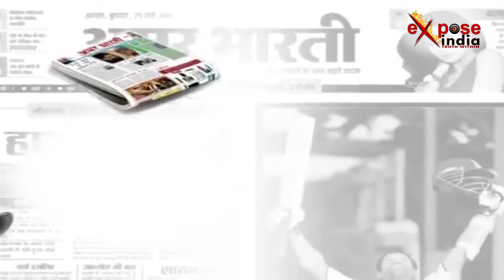एसपी अध्यक्ष अखिलेश यादव पहुंचे कानपुर, दी शहीद को श्रद्धांजलि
समाजवादी पार्टी के अध्यक्ष और उत्तर प्रदेश के पूर्व मुख्यमंत्री अखिलेश यादव शनिवार को कानपुर पहुंचे। अखिलेश शहीद कैप्टन आयुष यादव के घर पहुंचे। आपको बता दें कि हाल ही में जम्मू-कश्मीर के कुपवाड़ा में सैन्य शिविर पर हुए हमले में कैप्टन आयुष शहीद हो गए थे। कैप्यन आयुष का पार्थिव शरीर उनके आवास पर लाया गया। इस मौके पर पूर्व मुख्यमंत्री अखिलेश यादव सहित भारी संख्या में लोग मौजूद रहे।